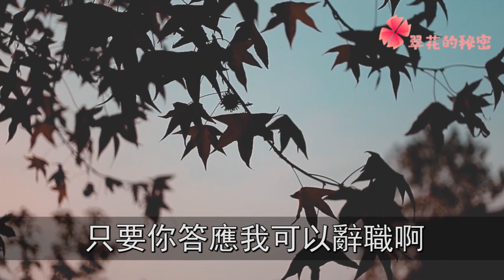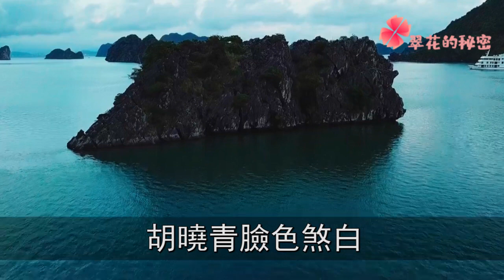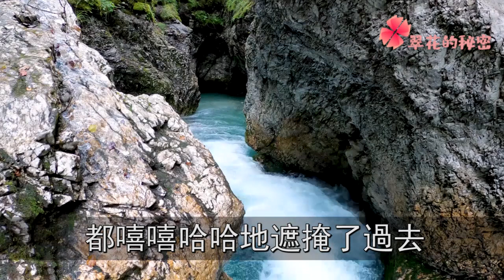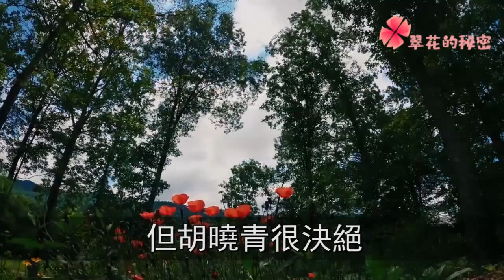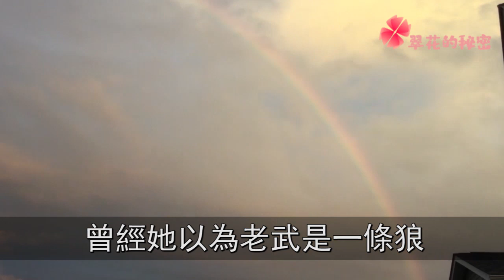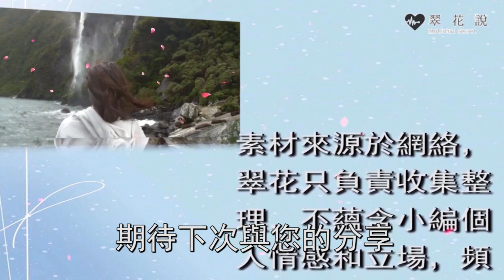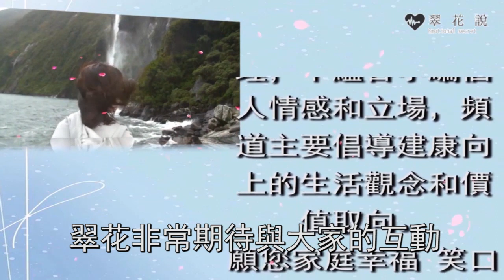得知我房子價值300多萬，男友火速變臉主動要求同居，我一舉動，叫他雞飛蛋打人財兩空 | 翠花的秘密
往期回顧：
上司小三懷孕叫老公背鍋，孩子出生卻成老公親生的，一個秘密曝光，我愣住癱倒在地：
婆婆裝病躺3天，叫我當保姆讓孫女端便盆，我一句話吼出，婆婆嚇傻追悔莫及：
老公帶小三回家叫女兒喊媽媽，不喊就要動手打人，我一舉動，叫他家破人亡不得好死：